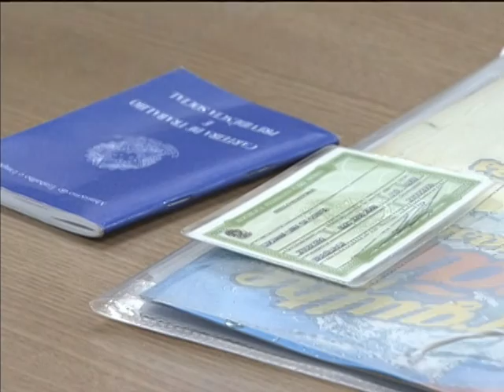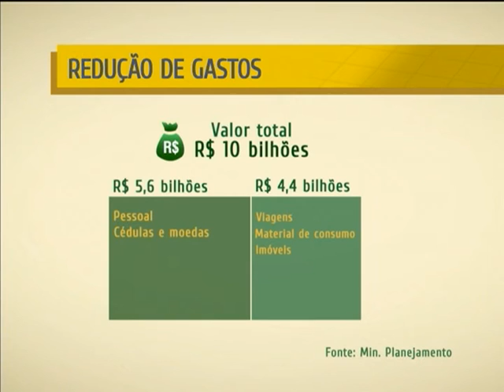Notícias da Semana - 27 de julho